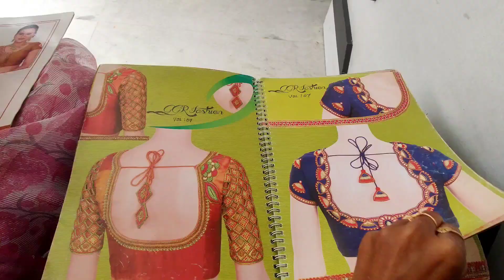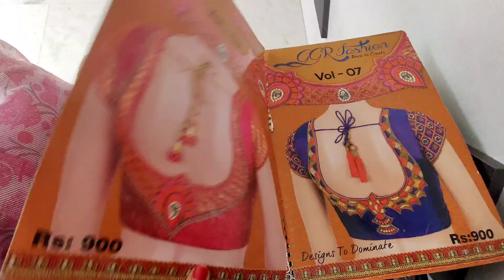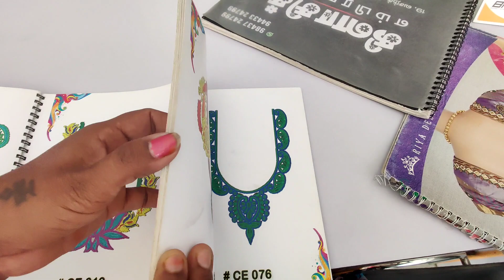A DIML with Family 💥Selected Embroidery Design for the 1st time😘 normal office login Day looks Like🤩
Hello All,
Today video is all about our first month anniversary celebration vlog  .Hope you all like this.If you like the video please take a moment and subscribe and press bell icon .Hope this video is useful.

DISCLAMIER: Information provided here is for General Purpose and should be take as Professional Advice. Content over here is on My own creativity and experience.